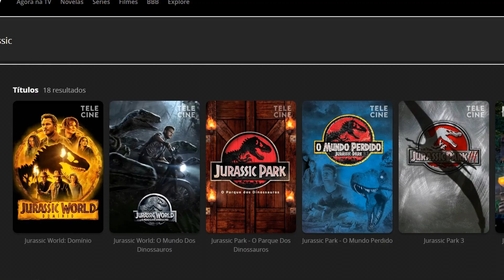5 FILMES PERFEITOS PRA VOCÊ MARATONAR NAS FÉRIAS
No vídeo de hoje iremos indicar filmes perfeitos pra você maratonar nas férias